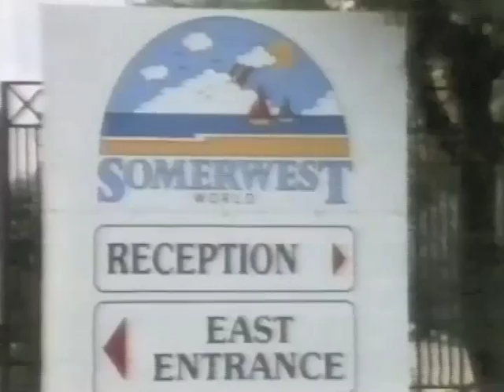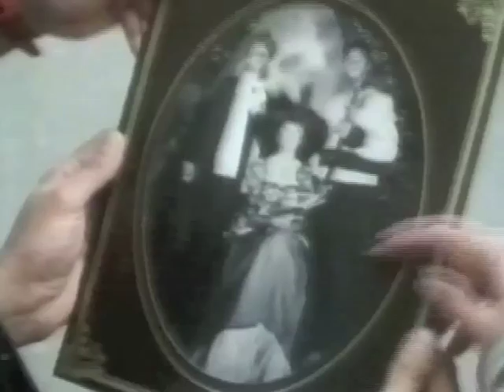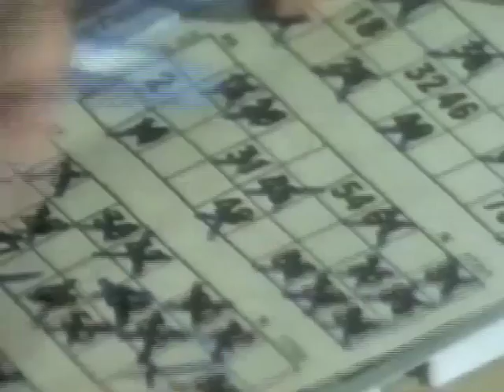Splash Summer Special: Thames Television: 1986: Butlin's Minehead (Part 1)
The Splash team have the holiday of a lifetime at Butlin's Minehead.

With Michael Groth, Victoria Studd and Nino Firetto